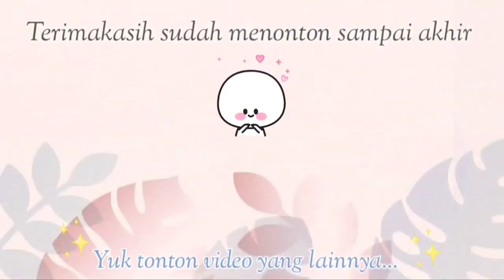CUMA 3 BAHAN BISA JADI CEMILAN SE-ENAK INI‼️COCOK JADI IDE JUALAN MODAL KECIL | DIJAMIN LARIS DEH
Bahan-Bahan

* 180gr Tepung Tapioka
* 2 Butir Telur
* 1 ½ Sachet Penyedap Rasa Ayam
* 1 Sdm Air jika di perlukan

Bahan Sambal Mantap
* 4 Buah Cabe Rawit
* 4 Buah Cabe Merah Keriting
* 2 Lembar Daun Jeruk
* 3 Siung Bawang Putih
* 50ml Air
* ½ Sdm Penyedap Rasa Ayam
* ½ Sdm Gula Pasir